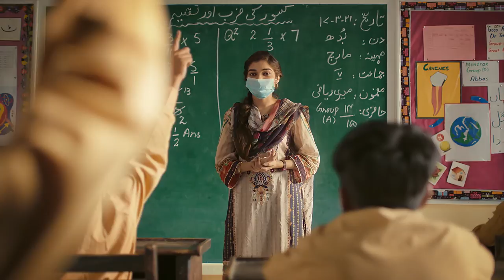Doctor - Ab Meray Khwaabo Ka Kya Hoga - The Citizens Foundation